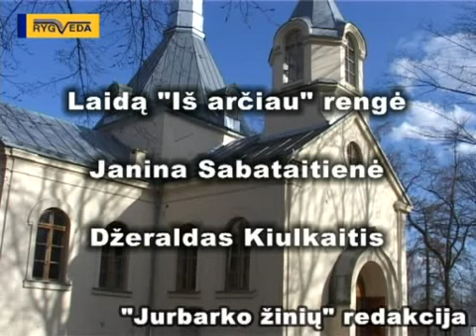Patyčios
Laida apie nuolat vykstančias patyčias mokyklose.Kol abejingi mes,kenčia mūsų vaikai.